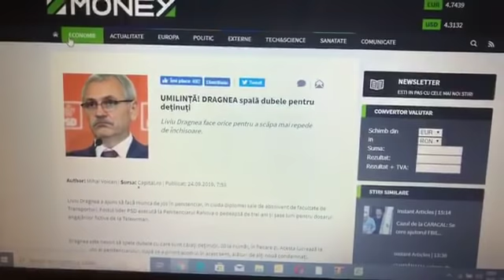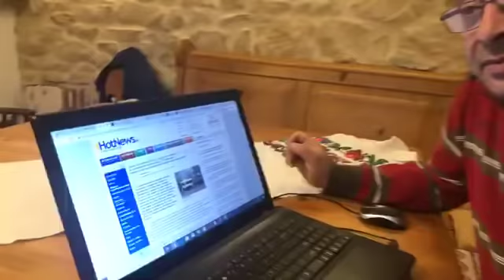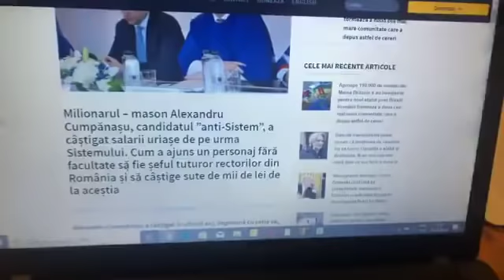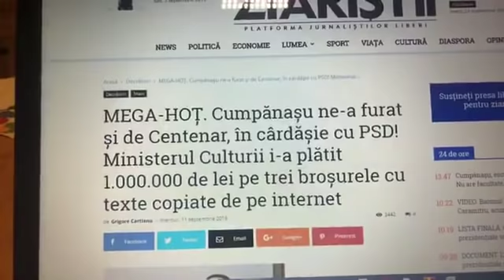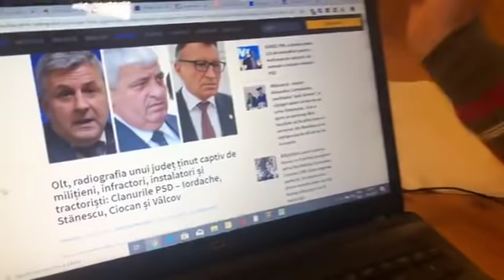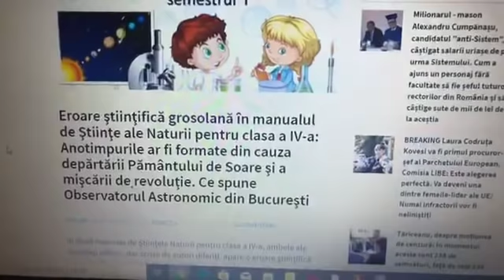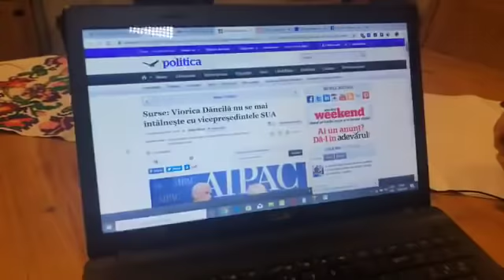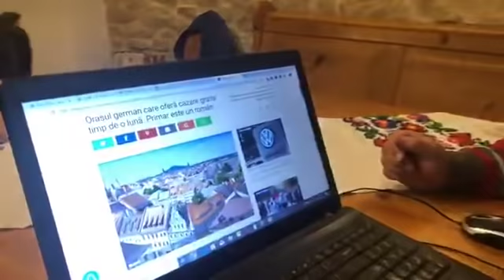"Nemuritorul" Dragnea spală dubele pentru pușcăriași la Rahova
După ce a făcut harcea-partea România, Dragnea a ajuns să spele dubele pentru pușcăriași la Rahova.
Cumpănașu, ăla de zicea că nu va candida la Cotroceni, nu are decât bacalaureatul, dar a ajuns șeful tuturor rectorilor din țară.
După ce s-a laudat că are tot felul de mega-întâlniri în America, Dăncila nu mai e primită de vicepreședintele SUA.
Sunt trei știri mici despre oameni și mai mici. Cu ăștia, țara asta va deveni din ce in ce mai mică, până când va cădea singură din istorie - ca o unghie ruptă

Dacă vrei să sprijini acest gen de jurnalism independent, poți să te implici și tu pe

Privește, spune și dă mai departe